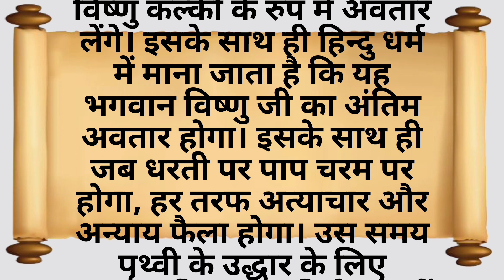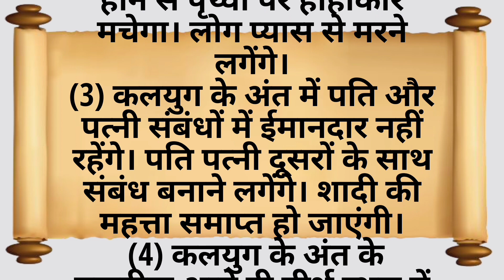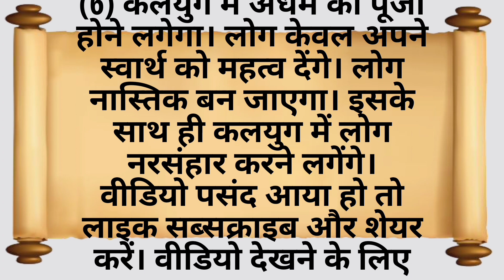कलयुग के अंत होने का पहले दिखाई देंगे ये 6 लक्षण, लोग करेंगे ऐसी हरकत || best || quotes in Hindi